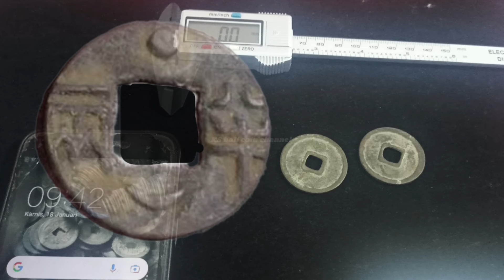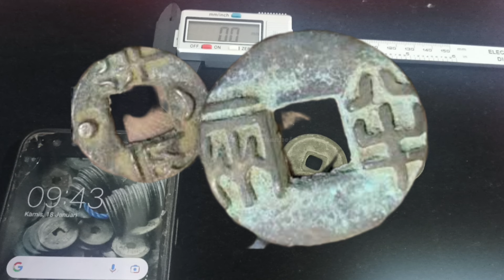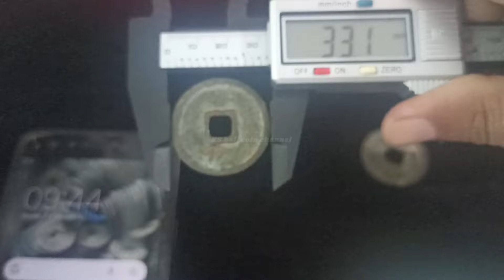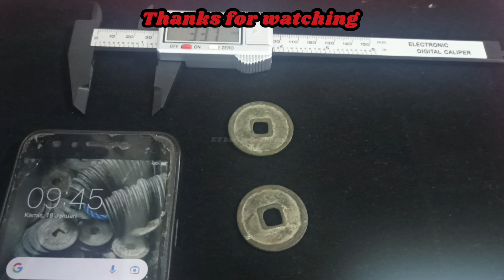kisah kaisar Qin Shi huang, tentara terakota dan koin bolong pada masanya - Ban Liang coin